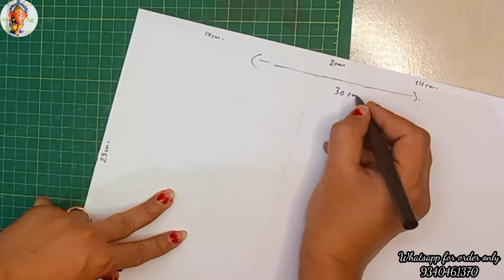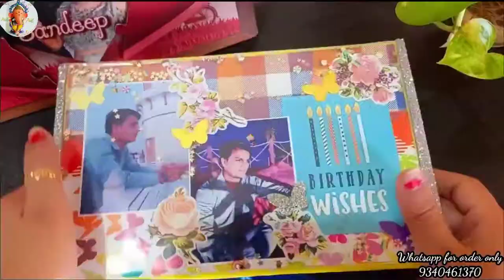DIY Birthday Album / Birthday Scrapbook / how to make birthday gift / Handmade Gift